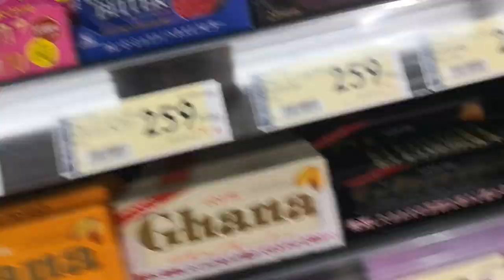Ize & Shimon visitano Kyodo! (non Kyoto) [Ize&Simo1]